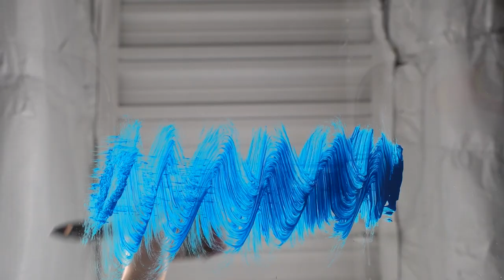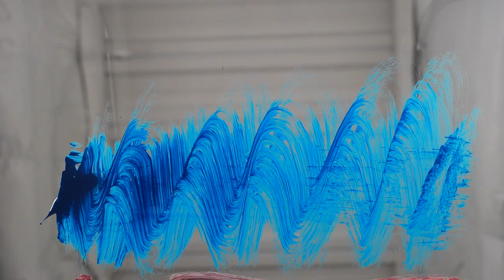Throw out the color keys. It's time to paint our future. | Tamaki Hoshi | TEDxWasedaU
Tamaki always had an image of the strong 21st century woman she “ought to be”; however, she realized that this only limited the possibilities of flourishing into her own unique self. Through her unique experiences and metaphoric speech, Tamaki shares her process of overcoming her attachment to the mold of a successful woman.

星さんは、21世紀の強い女性なら、「こうであるべきだ。」という一つのイメージを持っていました。しかしこの固定観念が、自分自身の個性を伸ばすことを制限してしまうということに気付いたのです。自分の中で固定化されていたあるべき女性の姿に対して、星さんが乗り越えていった歩みを、彼女のユニークな経験と様々な事例を通して、皆さまにご紹介いたします。Tamaki is a Social Sciences major at Waseda University and Miss World Japan 2020 Runner-up. While she was born in Tokyo, Tamaki spent most of her childhood in the US, where she had planned to pursue medical school and become her definition of a “successful woman”. Just several weeks before graduating from her American high school, however, Tamaki realized that her ideal future-self was like a perfectly empty shell with no inner identity. With the desire to find her true identity, Tamaki changed her college plans and started living in Japan for the first time in 15 years. Through new experiences and culture shocks, Tamaki discovered unquestioned assumptions and subconscious stigmas that distorted her views of the world and of herself. She hopes to share her story on how she overcame her obsession over who she “ought to be” in the future by uncovering and accepting who she already “is” in the present. This talk was given at a TEDx event using the TED conference format but independently organized by a local community.